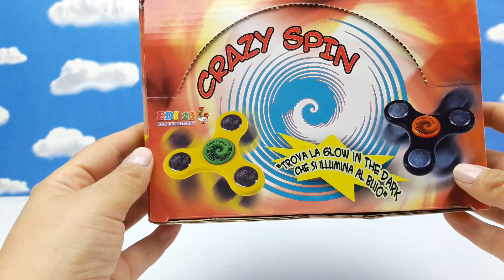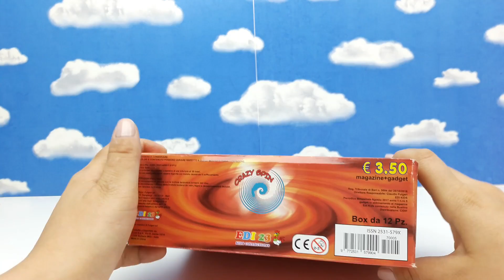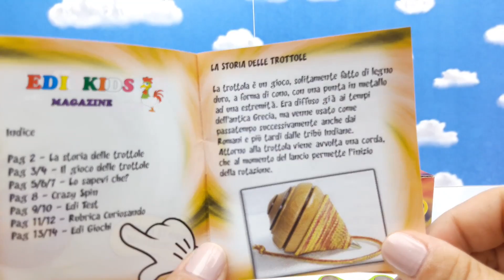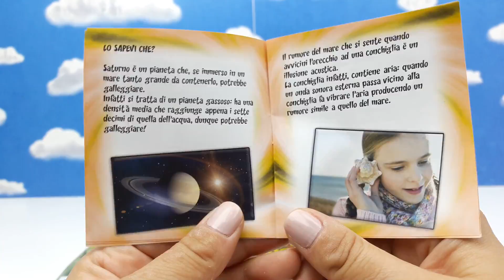CRAZY SPIN DA COLLEZIONARE - spinner in edicola - tante trottole colorate e una che si illumina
E' Spinner mania quest'anno...colora la tua estate con Crazy Spin,
le uniche spinner personalizzate e adatte ai bambini, ma che piacciano anche ai più grandi. Colorate e divertenti...Corri in edicola e trova la "Glow in the dark" che si illumina al buio!

★ ALEX & CO. MAKE UP SUPER KIT - giochi per bambine e ragazze - impariamo l'arte del trucco con Alex

★ SKIFIDOL GUMMY SLIME FLUO - giochi per bambini e ragazzi - la nuova slime che rimbalza e si strappa

★ SQUISHY GANG DIRAMIX - bustine in edicola per bambini - la collezione più buffa e pazza che si sia

★ MY LITTLE PONY EQUESTRIA GIRLS LA CLASSE DI CELESTIA - giochi per bimbe - lezione a Canterlot High

★ BEN E HOLLY CON PLAY DOH MY LITTLE PONY - giochi divertenti - un cavallo alato per la fata Holly